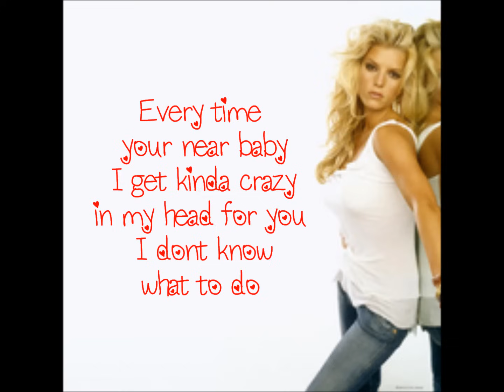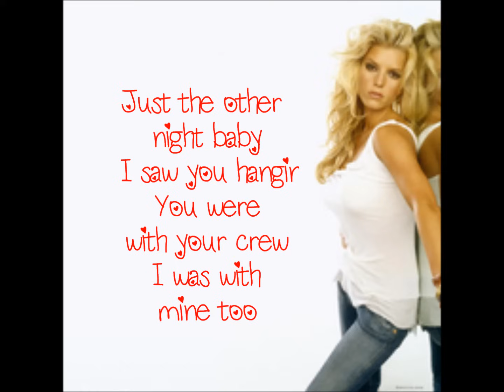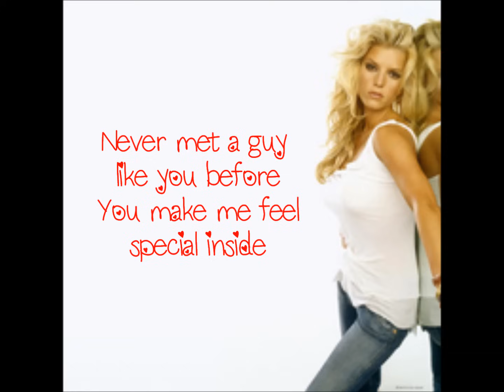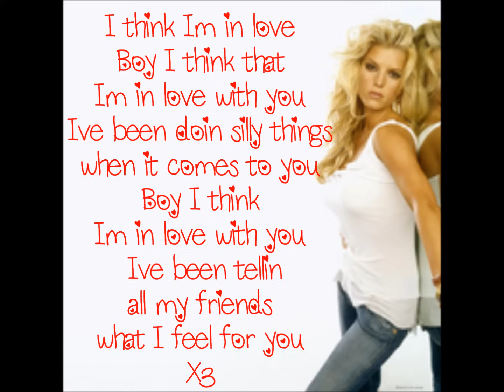Jessica Simpson- I think i'm in love with you- Lyrics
I've used this song 2 for a video of henry cavill